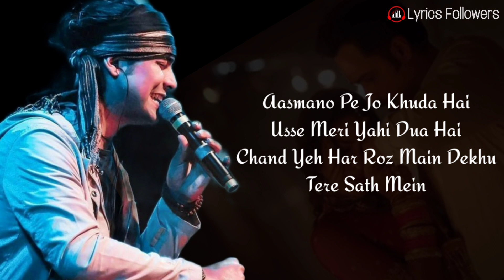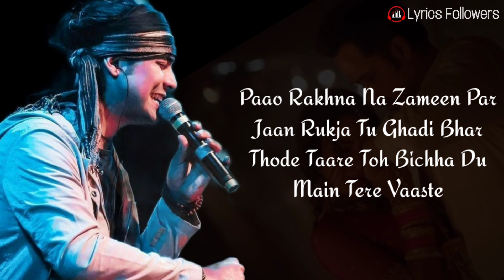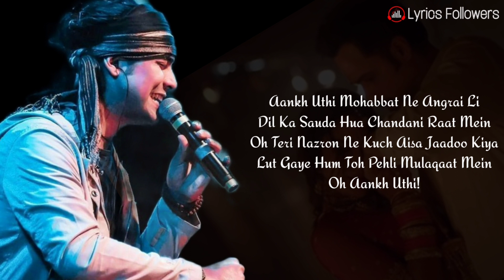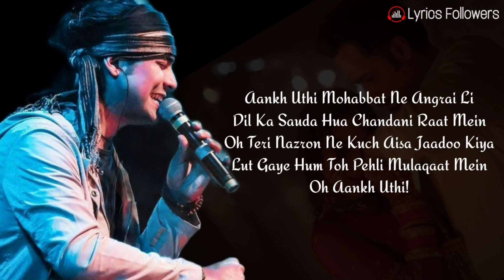Lut Gaye Lyrics | Jubin Nautiyal |Manoj Muntashir | Tanishk Bagchi |Emraan Hashmi |Yukti Thareja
The song is sung by Jubin Nautiyal, Lyrics are Written by Manoj Muntashir and the Music was composed by Tanishk Bagchi. Starring Emraan Hashmi, Yukti.

SONG DETAILS:
Song:Lut Gaye
Singer: Jubin Nautiyal
Lyrics: Manoj Muntashir
Starring: Emraan Hashmi, Yukti Thareja
Label: T-Series

I will remove it Respectively 🙏

Saugat Mein

I hope you enjoy this Song. So please